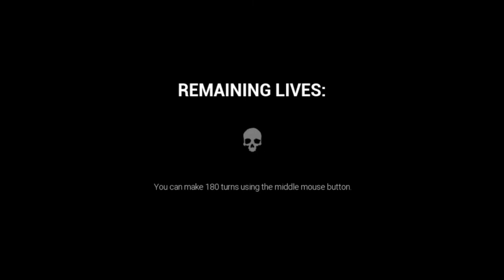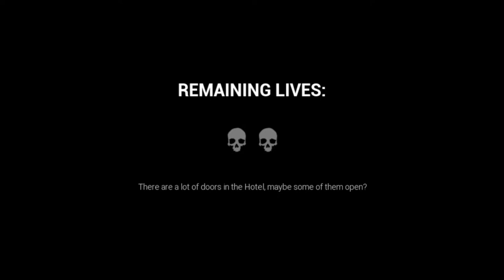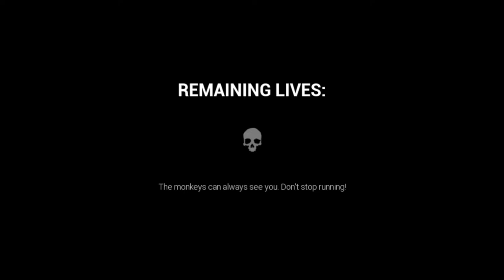Dark Deception Free - Проходження